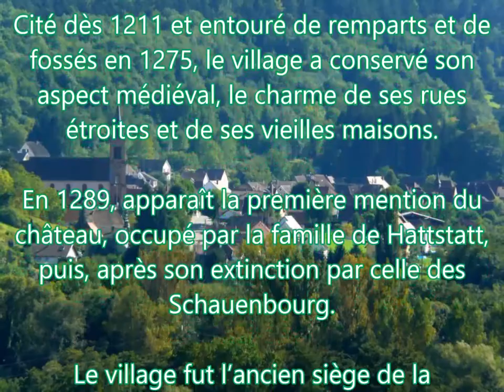Soultzbach-les-Bains, Cité médiévale au prestigieux passé thermal en Alsace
Cité dès 1211 et entouré de remparts et de fossés en 1275, le village a conservé son aspect médiéval, le charme de ses rues étroites et de ses vieilles maisons. En 1289, apparaît la première mention du château, occupé par la famille de Hattstatt, puis, après son extinction par celle des Schauenbourg. Le village fut l’ancien siège de la seigneurie de Hattstatt-Schauenbourg.

La légende attribue à Blaeschen, la génisse du jeune Frantz, la découverte de la principale source thermale en 1603. Les seigneurs de Soultzbach développent l’activité thermale en faisant construire des bains et en logeant les curistes au château. Elle était appréciée par d’illustres visiteurs : l’archiduc Léopold d’Autriche, le comte Eberhard de Ribeaupierre, l’accusateur public révolutionnaire Euloge Schneider (en 1792) et le célèbre séducteur italien Casanova (en 1782). En 1844, la moitié du village est détruite par un incendie.

Pendant la Première Guerre mondiale, la commune sert de base arrière pour les troupes allemandes et devient le point de départ d’un téléphérique. A la fin du conflit, la commune complète le nom du village de Soultzbach en y ajoutant « les-Bains » pour immortaliser son prestigieux passé thermal. Malheureusement, l’exploitation de la source d’eau minérale s’est arrêtée depuis quelques années.

Réalisation Jean Marc Coquelle - Mai 2018